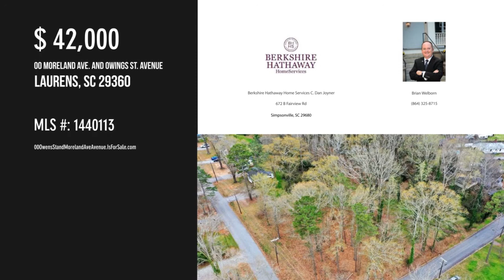00 Moreland Ave. and Owings St. Avenue, Laurens, SC 29360 - Brian Welborn - MLS 1440113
00 Moreland Ave. and Owings St. Avenue
Laurens, SC 29360
MLS 1440113

Welcometo the City of Laurens where this fantasticresidential lot awaits you,nestled just behind Main St. Laurens. Perfect corner lot with two roads toaccessMoreland Ave. and Owings St. Total of 1.87 acres , so plentyof space to stretchout and breathe. You can walk to Main street which is perfect for biking or getting your daily power walk in. Most of the underbrushhas been cut and only large trees remain, great for you to select which ones you want to stay and not a huge expense in clearing . Another awesome feature is there is power, sewer and city water, weekly garage pick up is also included. I love how the lot is nestled just off Main St and the neighborhood is charming, and spacious and quiet., but super convenient to stores just minutesaway! If you concerned about location to Simpsonville , Fountain Inn, even Greenville, do not be. I-385 has two exits to Laurens Exit 19 which is Gray Court or Exit 9 which is right by the Walmart Distribution Center. Very conve...

Contact Agent:
Brian Welborn
Berkshire Hathaway Home Services C. Dan Joyner